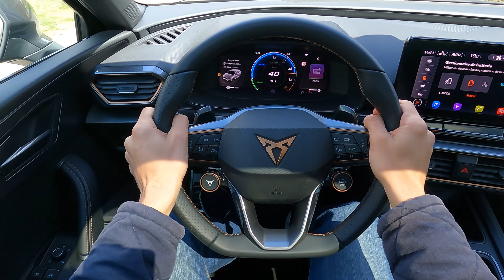CUPRA LEON 2021 en 1 Minute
Bienvenue sur ce nouveau format de vidéo 1 minute.

Aujourd'hui La CUPRA LEON de 245ch moteur 1.4L + moteur électrique

Le but est de donner toutes les caractéristiques de la voiture présentée avec un coté fun.

Les principales informations, poids, dimensions, performance, accélération, volume du coffre de façon drôle.

Tout ça en 1 minute seulement avec des petits bonus pour les voitures exceptionnelles.

Nicolas
Mécanique Sportive